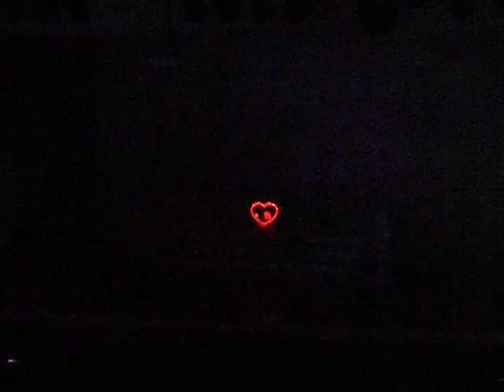Meeting with bie ณ บัด now 17-03-2013 at armbfc 1